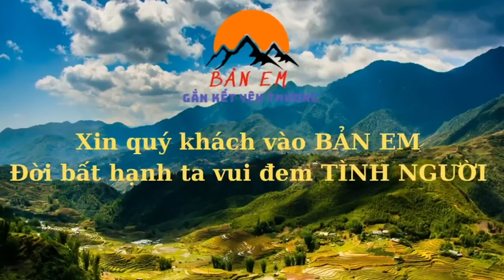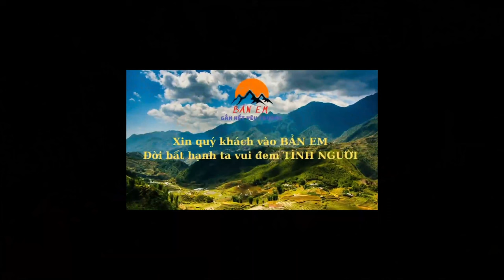LÍ DO VÌ SAO EM SỬ LIÊN TỤC VẮNG NHÀ- Sự Thay Đổi Ngôi Nhà Nhanh Như Một Cơn Gió Với Đội Thợ BẢN EM